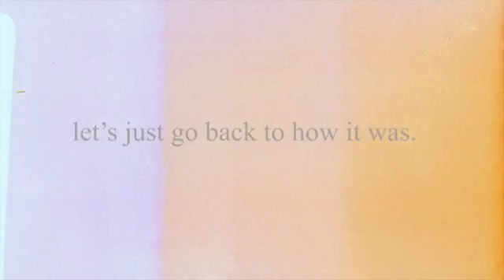Before the Storm Ep. 23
Nick closed the fridge and tossed the bread on the counter. He kept opening the cabinets until he found the peanut butter. He opened the fridge again and started looking for the jelly. "Miley! You're out of jelly!" He frowned.

Miley walked into the kitchen, her attention on putting her necklace on. "What?"

"I said," Nick closed the door and stood up. "you have no -" He looked at Miley who was dressed in a nude color dress that clung tightly around her body. A crossed mesh of fabic covered her upper chest and her plump breasts were pushed up to practically her chin. "Wow." Nick gasped.

"What do you think?" She asked spinning around. "Too much?"

Nick kept his eyes fixed on her and shook his head slowly. "It's perfect."

Miley slapped his arm with her clutch and laughed. "Stop looking at me like that!"

"Sorry." He said, blinking his eyes a few times.

She walked over to the fridge and bent down, her butt sticking out in the air. "There should be some in here... I just went shopping."

Nick's eyes traveled down her toned body and bit his lip to keep himself from exploding. "Wh- what?"

"Ah-ha!" She said triumphantly as she lifted the can of grape jelly up. "I knew I had some!"

"That's great." Nick stammered. His eyes locked on her chest.

"Nick!!" Miley yelled, coving herself up. "Stop looking at me!" She tried to stay serious but a small smirk spread across her face.

"I'm sorry!" Nick defending himself. "But you can't go around wearing a dress like that and not expect people to stare at you!"

Miley blushed lightly at his compliment. "Should I change then? I don't want too much attention." She tugged at the hem of the dress.

"Well, it depends on where you're going. If you're going to church- change. If you're going to a bar- stay in that." Nick laughed then his expression turned puzzled. "Where are you going anyways?"

Miley's smile dropped then she cleared her throat. "I'm going out, with an old friend."

"This friend must be special then..." Nick stated.

"Yeah, I guess he is." Miley smiled softly.

Nick's stomach dropped when she said 'he'. A boy? She was going out with a boy? For the past few days they have lived together Nick had thought she was starting to fall in love with him again. But now her little 'friend' was going to ruin it. "Oh, it's a he." He sighed out loud.

Miley's eyebrows furrowed together. "Yeah, it's a he. Is there a problem?"

"No, no. No problem here. Go out, have fun- drink wine." He plopped onto the couch and turned the t.v on.

Miley didn't change the expression on her face as she made her way to the door. "Okay,  I'm going now. I'll be back by eleven."

"Alrighty." Nick said, flipping through the channels. Trying not to care.

"Bye." Miley said before closing the door.

"Bye." Nick said under his breath. He dropped the remote next to him and ran his hands through his hair. He never even told her how beautiful she looked...